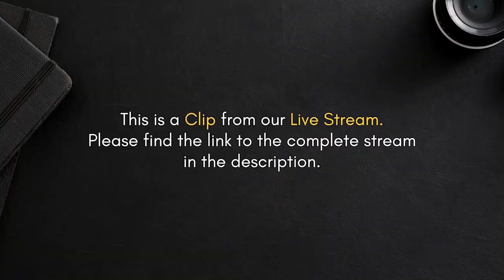Without Religion, would the World be a Better Place? | Abas Haidar (Meri Rai)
Without Religion, would the World be a a Better Place?

Wanna know Abbas personally? He writes his heart out on Instagram.